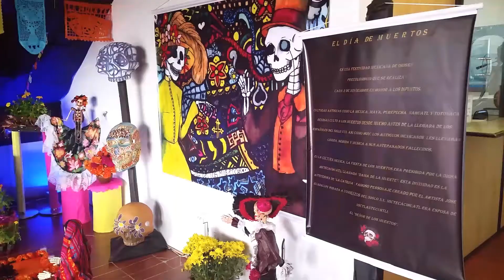Día de Muertos - Embaixada do México em Brasilia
Día de Muertos 2016 en la Embajada de México en Brasil. Tradição profundamente mexicana, com elementos como a caveira Catrina (paródia da aristocracia afrançada do século XIX), o altar dedicado a os mortos (nesta ocasião o compositor Juan Gabriel, ao arquiteto Teodoro González de León, e a colegas da Embaixada que faleceram no último ano).